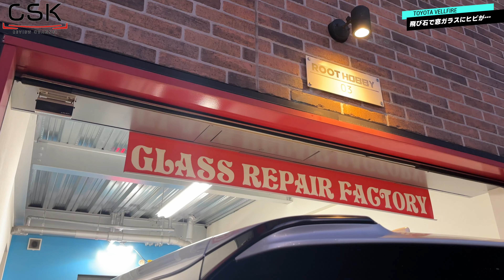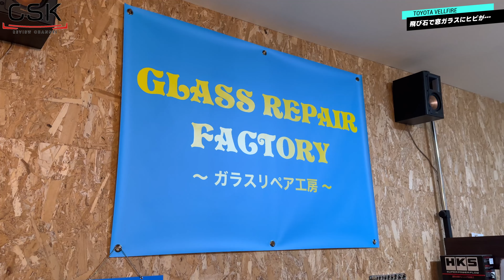【ついに割れた】納車2週間の新型ヴェルファイア、窓ガラス割れました。飛び石による破損は初経験。実際の映像と事後処理＆修復方法をシェアします。新型アルファード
今回修復して頂いたガラスリペア工房（G.R.F.関東）さんはこちら
[HP]
コーティングを施工して頂いたLUSTERのネモさんへのご依頼はこちら！
FJクラフトさんの フロアマット ラゲッジマット サイドステップマット3点セット （プレミアム）
各種リンクはこちら！
新型の３代目MILEL MB-301
割引額：5,000円引きで54,499円税込で購入可能
---新型の特徴簡易CSKまとめ---
１.画面分割が3:7、7:3表示に対応！
→YouTubeとマップなどの同時表示がかなり見やすく！
２.スペックが8GBメモリ+128GBストレージに向上！
→画面分割表示や普段の操作の全てがより快適に！
３.UIを刷新、ホーム画面を含むウィジェットが自在に変更可能！
→カスタムしなくても自由なホーム画面に！
４.デュアルバンドWi-Fiとなり5Ghz周波数帯に対応
→レクサス／トヨタの車内Wi-Fiでは恩恵はなし
５.ファームウェアアップデートがオンラインでMILEL MB-301上で更新可能
→パソコンなどの環境が無い方も簡単にバージョンアップ可能！
６.トラブル時の端末ログをオンラインでダイレクトにエンジニアへ送信可能
最安値セール中！2代目ミレル公式商品リンクはこちら！
※2023年4月30日まで延長！
※4,090円相当
追加で購入が必要なDCソケットはこちら！
「cskreview」
【チャプター】

00:00 飛び石の経緯と破損個所の状態
1:53 飛び石被害が発生した時の映像
4:00 飛び石を放置するとこんなに割れる事も…
5:02 ガラスリペア工房(G.R.F.関東)さんに入庫
6:38 施工時の様子
11:01 待合室完備
11:41 修復後の状態
13:10 飛び石でひびが入った時にとるべき行動まとめ